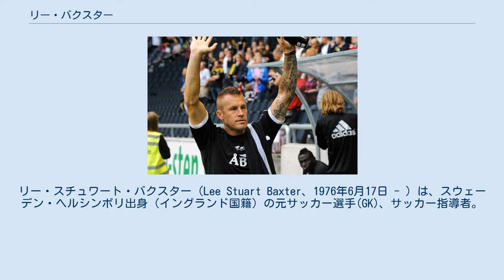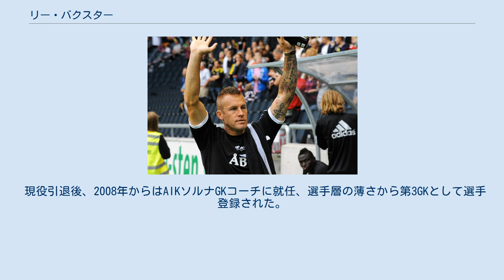リー・バクスター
リー・スチュワート・バクスター（Lee Stuart Baxter、1976年6月17日 - ）は、スウェーデン・ヘルシンボリ出身（イングランド国籍）の元サッカー選手(GK)、サッカー指導者。
Jリーグでの登録名はリー。
 現AIKソルナGKコーチ。
 父はサッカー指導者のスチュワート・バクスター。
若年期は父のキャリアに付き添う形で各国のクラブに在籍している。
 妻のカリン・ヨンソン（旧姓）は著名な短距離走者。
 ユース年代はブラックバーン・ローヴァーズのアカデミーにまず在籍し、その後スウェーデンのBKアストリオユースでプレーする。
 1992年5月、16歳のときに父バクスターがJリーグ・サンフレッチェ広島監督に就任したことに伴い来日する。
ユースではなくトップチームの選手登録されたが、出場機会はなかった。
1994年は外国人枠の関係から選手登録からは外れたが同チームには引き続き在籍した。
翌1995年、父が旧JFL・ヴィッセル神戸監督就任に伴って入団、選手登録はされたがまったく試合には出ていない。
 1998年、父の神戸退団と共に自身も神戸を退団し一時スコティッシュ・フットボールリーグのグラスゴー・レンジャースに入団する。
 同1998年、父が率いるアールスヴェンスカンのAIKソルナへ入団する。
同年までにマグヌス・ヘドマン含め3人GKが退団したことからマティアス・アスペルとともに入団した形であった。
同シーズン中にリーグ戦デビューを果たしたものの、アスペルが正GKとして定着する。
アスペル移籍後はダニエル・アンデルソンが正GKに定着する。
 2001年、マルメFFへ移籍、控えGKとして在籍した。
 2003年夏にはイングランド・フットボールリーグのシェフィールド・ユナイテッドFCに移籍するも、そのデビュー戦で致命的なミスを犯してしまう。
同シーズン中にスウェーデンに戻りアールスヴェンスカンのIFKイェーテボリへ移籍するものの、すぐに当時2部のボデンスBKへレンタル移籍しレギュラーを獲得する。
そのときの活躍が認められ、翌2005年シーズンからマルメFFに復帰した。
 2006年、GKの枚数が少なくなっていたランズクルーナBoISに移籍し、レギュラーとして活躍する。
 現役引退後、2008年からはAIKソルナGKコーチに就任、選手層の薄さから第3GKとして選手登録された。
2009年からGKコーチに専念することとなった。